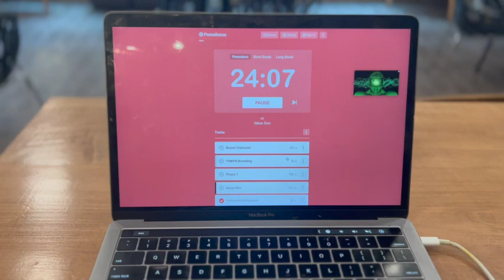154: Let's Leverage The (Law of Averages) 💯 | Tremayne Tatem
🚨TRMYN (Transform Reality Master Your Now) 🚨

More Clips
Tremayne Tatem
532 Hamilton St.